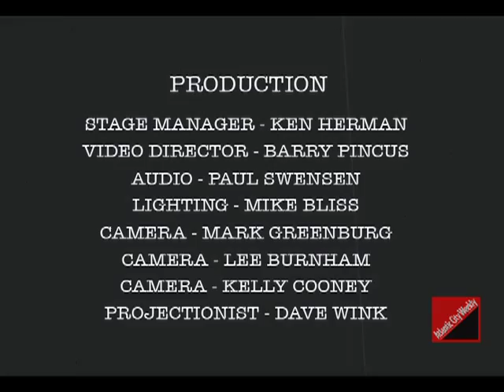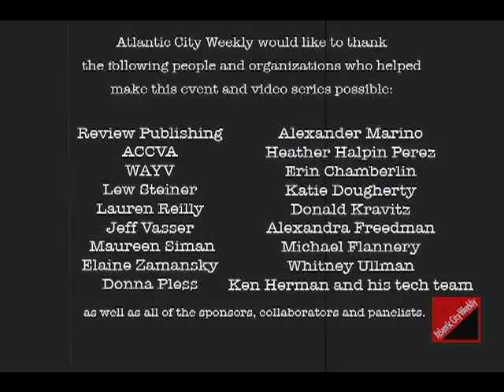Atlantic City History: Conversations & Storytelling — Nucky Johnson, PT. 2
In the second episode of this multi-part series, a distinguished panel of Atlantic City historians talks about the real man behind HBO's Nucky Thompson on the series "Boardwalk Empire," Enoch "Nucky" Johnson. Look for part one of Nucky Johnson on this page. Look for new episodes each week!! Themes include The Boardwalk, Nightlife and Entertainment, the African American Experience, Sports in Atlantic City and Gambling (Legal or Otherwise).